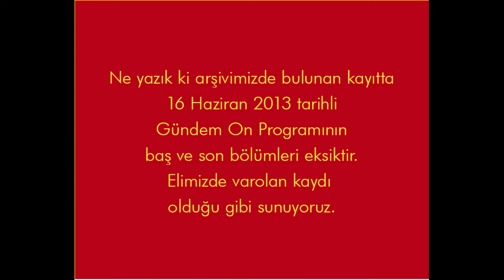Gezi Olayları I Eşber Yağmurdereli - Ahmet Koçak I Gündem On - TV10 [Ahmet Koçak Arşivi]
Gezi Olayları I Eşber Yağmurdereli - Ahmet Koçak I Gündem On - TV10

Gazeteci-yazar Ahmet Koçak, Eşber Yağmurdereli ve Medine Meral'in de konuk olduğu, Taksim Gezi Parkı eylemlerinin konuşulduğu bu program, 16 Haziran 2013 tarihinde TV10’da yayınlandı.
Taksim Gezi Parkı olayları hakkında kısa bir bilgi:
Gezi Parkı Olayları, İstanbul, Taksim Gezi Parkına, Topçu Kışlasını yeniden yapmak için başlayan inşaat çalışmalarını durdurmak amaçlı protesto edilmesiyle başladı.
İlk eylemler, 27 Mayıs 2013 gecesi başladı. O gece Taksim Dayanışma grubunun üyeleri iş makinalarının önüne geçerek daha fazla yıkım yapılmasını engelledi. Daha sonra bu gruptan elli kişi parkta çadır kurarak sabaha kadar nöbet tuttu.
Gezi Parkı ve Taksim Meydanı iki haftaya yakın bir süre eylemciler tarafından işgal edildi. İşgal, kolluk kuvvetlerinin sert müdahalesiyle sona erdi.
Yaklaşık üç hafta süren eylemlerde biri polis, sekiz kişi hayatını kaybetti.
On bine yakın insan yaralandı. Onlarca kişi tutuklandı.

Ahmet Koçak’ın çeşitli tarihlerde hazırlayıp sunduğu, konuk olarak katıldığı Radyo ve TV program kayıtlarını YouTube kanalımızda takip edebilirsiniz.